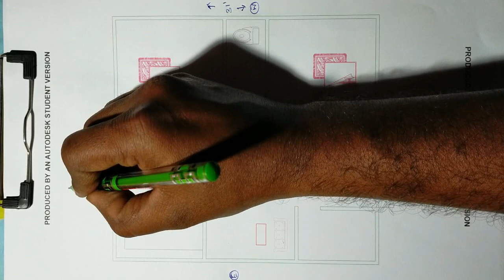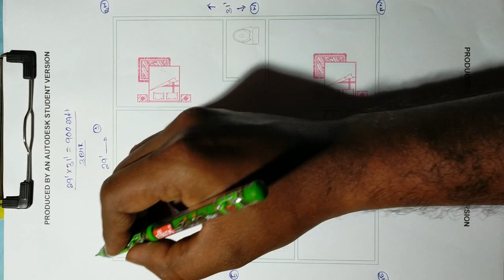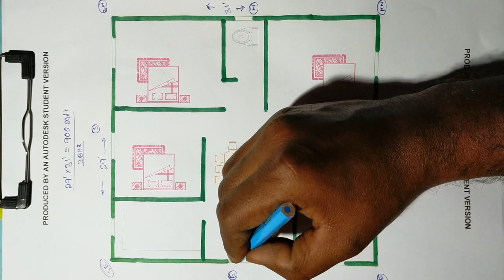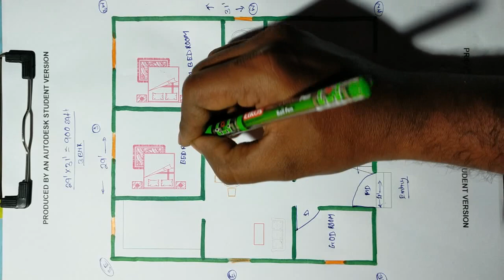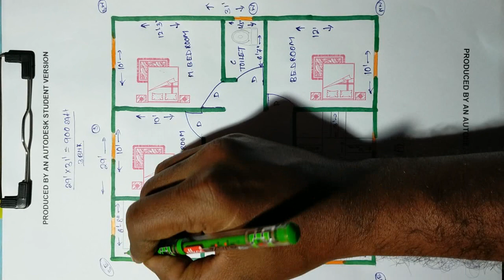29*31 North facing House Plan|29x31 sqft 3bhk Building design|900 sq ft building plan with God room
29*31 North facing House Plan
29x31 sqft 3bhk Building design
900 sq ft building plan with God room

I am Buddhadev Saha from West Bengal. I am Civil Engineer ( Diploma+B Tech), Having 7 years working experience in Construction field.

Civil Engineer:
Mr. Buddhadev Saha
West Bengal

29*31 House Plan
Building plan
900 sq ft makan ka naksha
Duplex home design
900 Sqft house plan
2 bedroom house Plans 3d
2 bhk house plans
3 bedroom house plan
duplex house plans
Villa plan
floor plan
Building plan
3bhk house plan